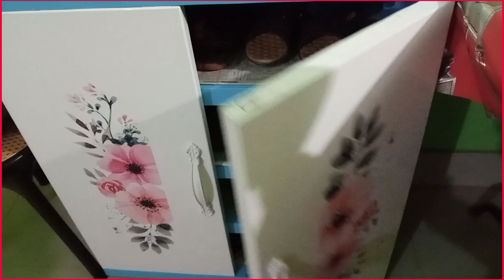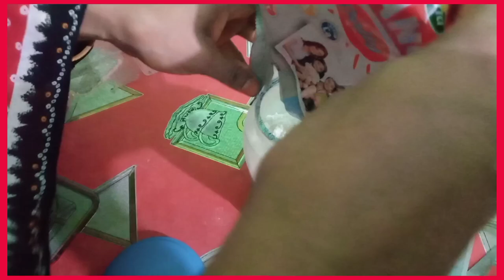এমন কি আছে এর মধ্যে 👈একের ভিতরে এতো গুন।।There is so much within one।।Asma vlog।